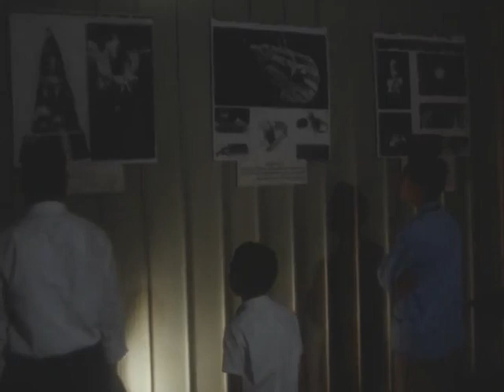U.A.R. Soviet Space Achievements Exhibited In Cairo 1971